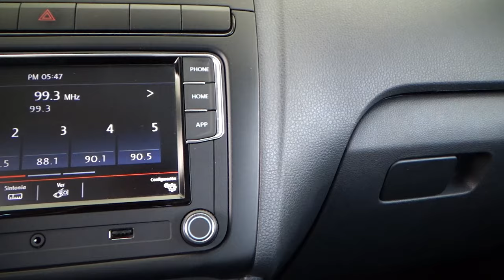Volkswagen / Vento / 2021 - 20511